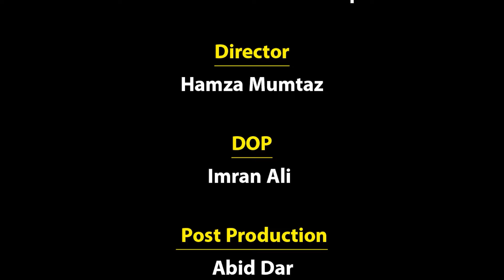Mazoor Shakhs Ki Dukan Py Police Walon Ka Daka, DIG Moqah Par Khud Ponch Gay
lahore police
lahore
crime story
lahore crime
punjab police
lahore poplice
street crimes
lahore news
police crime
police
lahore story
lahore police news
crime in lahore
lahore police update
street crimes in lahore
crime stories
lahore police encounter
street crimes in karachi
crime with women in lahore
lahore police involved in honey trap schemes
lahore headlines
is the police working to prevent crime